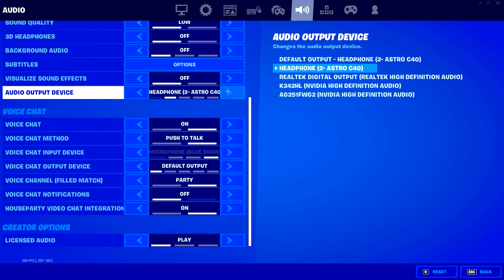6locc 6a6y 🧱 + New BEST Keyboard & Mouse Settings/Sensitivity In Fortnite Season 7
6locc 6a6y 🧱 + The BEST Fortnite Keyboard & Mouse Settings

Hey, I'm Aden! I'm one of the fastest editors in fortnite, I'm known for my insane editing and mechanics! I do not macro or cheat in Fortnite, I had to make an *INSANE* montage without using Spicy Hot pepper, Lemonade Lemon,  Cold World Cold face, Dreaming Thought balloon, Miss The Rage Pouting face, RAPSTAR Glowing star, FAKE LOVE Broken heart, Die For You Black heart, Bag Boy School satchel, Payphone Telephone receiver, Good 4 U Two hearts , Mamacita Woman dancing &amp; MORE!. using a handcam to prove it.

Money with wings Use Creator Code ‘Aden’ in the Item Shop! ad​​​